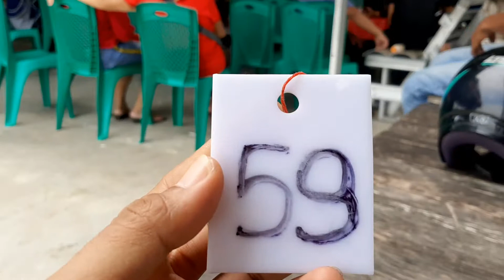Pengobatan alternatif di bintan/tanjungpinang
Ni antri nya sambil baring2 gaes..  dtg pagi bisa siang di urut nya..